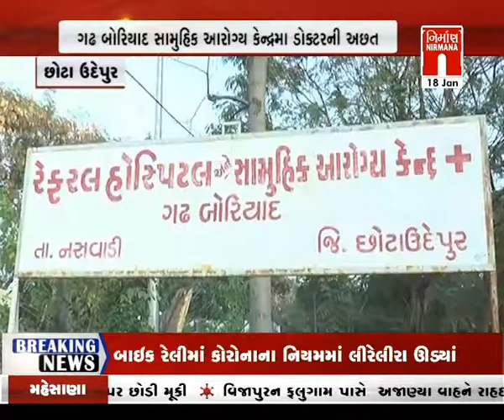Chhotaudaipur ના ગઢ બોરિયાદ સામુહિક આરોગ્ય કેન્દ્રમાં ડોક્ટરની અછત । Nirmananews